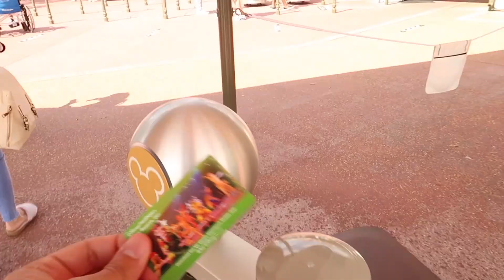Magic Kingdom-Walt Disney World, Orlando, Florida, during the COVID-19 pandemic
Enjoy this fast trip to Disney World, specifically to Magic Kingdom.
In this video you will see a glimpse of a whole unique world inside the Magic Kingdom, during Covid-19 times.